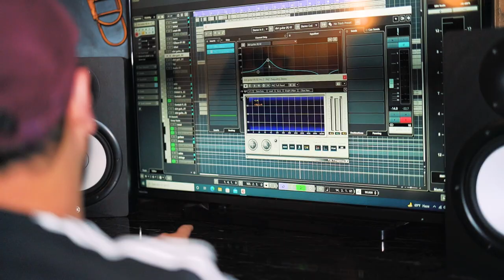امين الشملان كافي حزن | Ameen Alshamlan Kafee Hezin 2022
كلمات : خضر العبدالله
الحان وغناء : امين الشملان
توزيع وماسترنغ : الاورغنست عيسى الرفاعي
تم التسجيل والتصوير : استديو اليمان
تصوير العالمي : مهدي الخليل